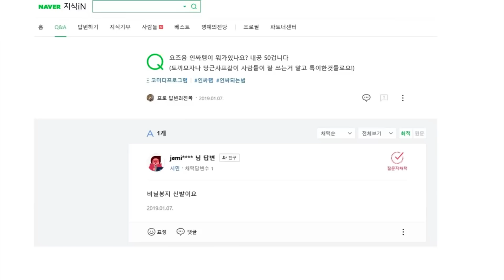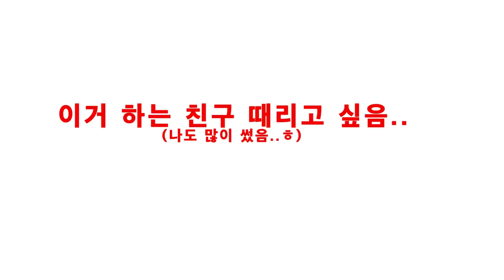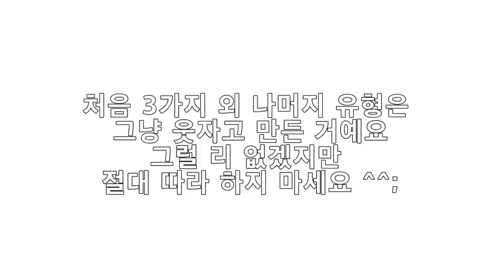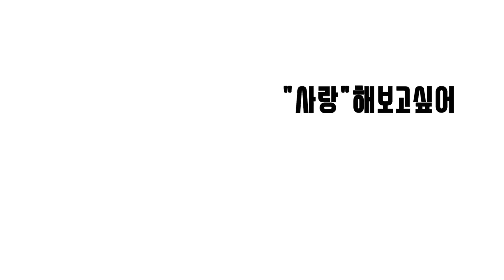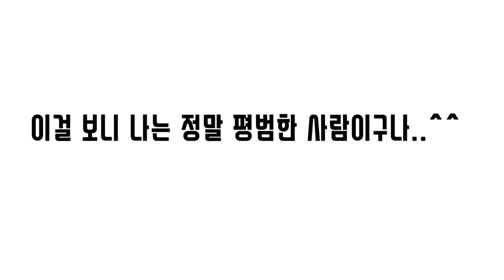당신의 유형은? 유형 영상툰 모음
유형 영상툰 모음 영상

아재는 반모 안해요
아재는 맞구독 안해요
아재는 비교 싫어해요 (누구님 비슷한듯,누구님은 이렇게하던데)